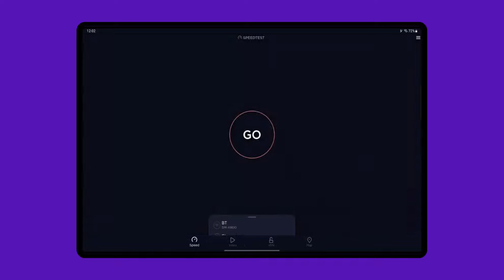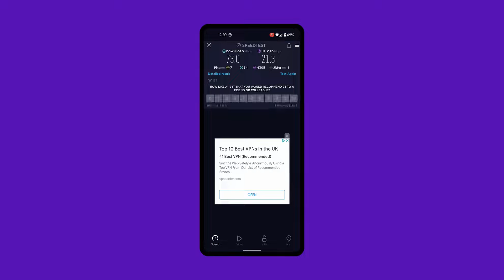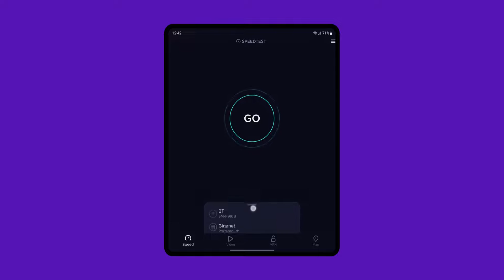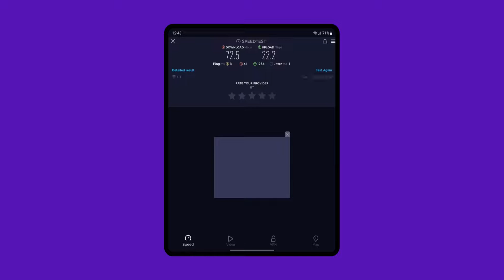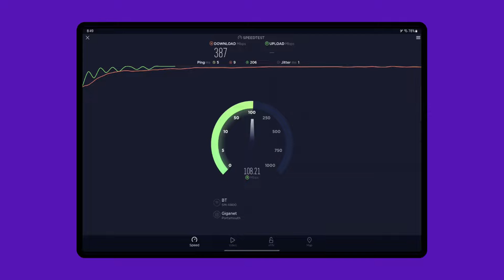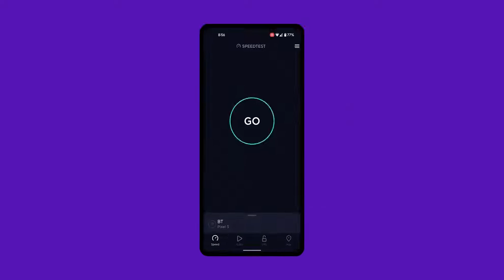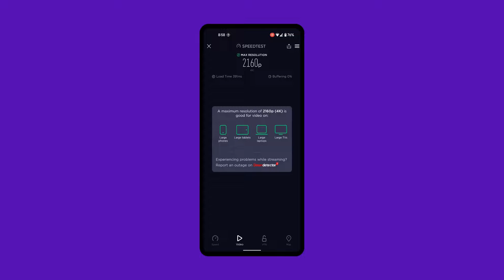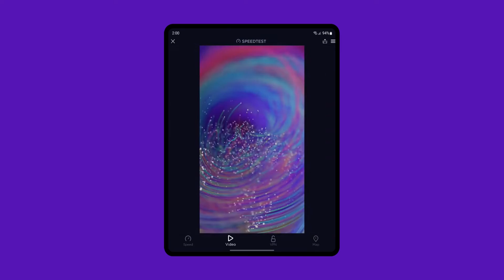BT Full Fibre 900 Before and After Installation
Made in Canva, screen recorded on various devices